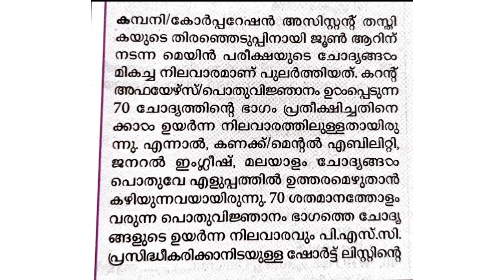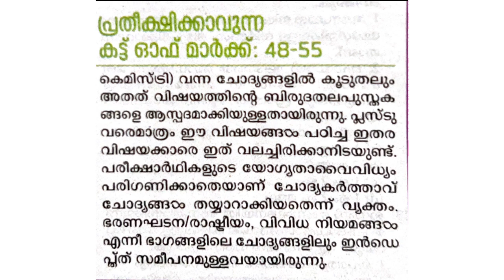Company Corporation Assistant Mains Cut off | Thozhil Vartha | Psc Learning App